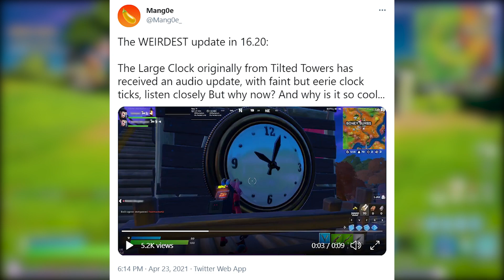*NEW* Tilted Towers Clock Has Been UPDATED! (New Sounds)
The clock originally from Tilted Towers and is now in Boney Burbs has received a new update to where it now has a ticking sound. The clock has never had any sort of clock ticking sounds so this could be hinting at something upcoming this season! Let me know your thoughts/ theories down in the comment section below! :)